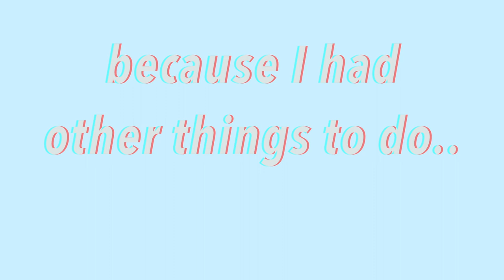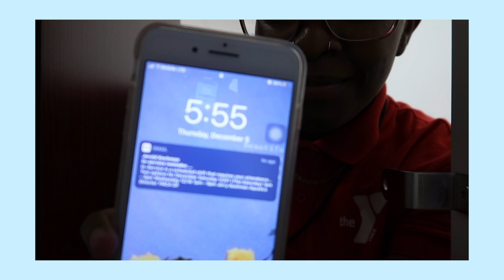random vlog at the doctors/work kinda || vlogmas day 8 || oxniya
sup my dudes and dudets

my failed vlog attempt lol..
heres me going to the doctors… kinda and going to work

k bye thanks i love you XD !!

Also follow the clothing line Instagram @nuzenz

NEW UPLOAD SCHEDULE:
Tuesday & Friday @3pm